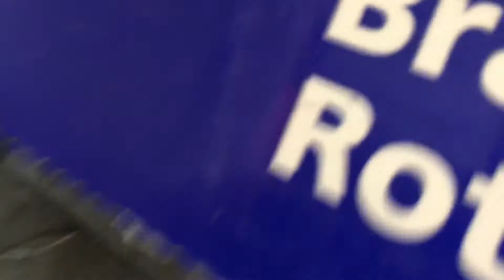68 Barracuda project - jour 44 : culasse terminée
Une des deux culasses est finie. J'ai aussi assemblé mon train arrière